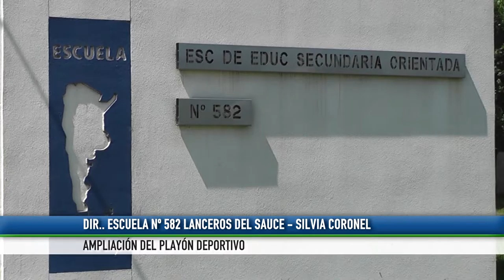1174 SILVIA CORONEL Ampliación del playón deportivo